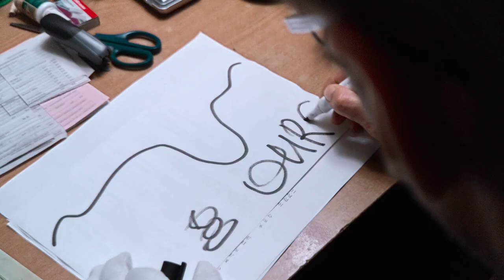Черный коп трейлер